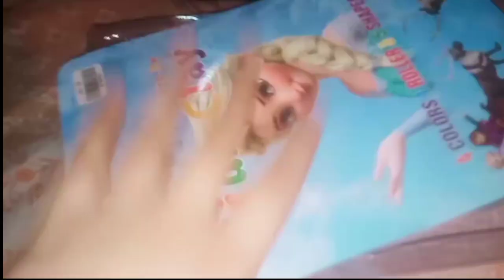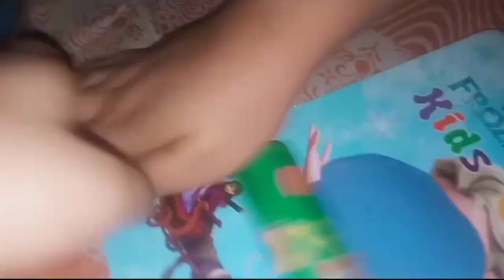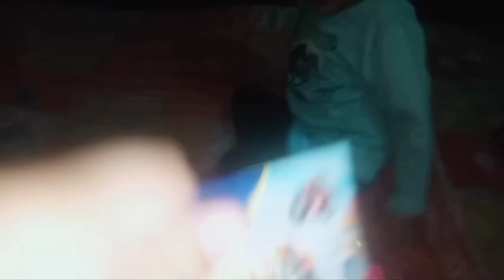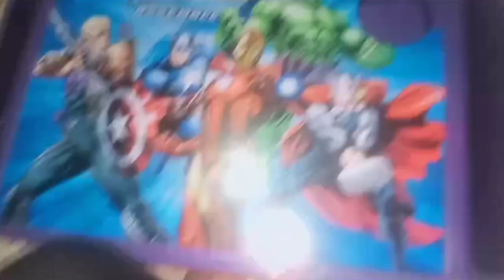papa toys , slimes, clay, chair table laye | unboxing of toys | vlog ‎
my father brought toys, clay, slimes and chair table
papa china clay laye
my father brought china clay
papa china mitti laye
papa slime laye
papa brought toy cars and toy fish for baby
papa brought toys for little siblings
papa brought slime for me and my siblings